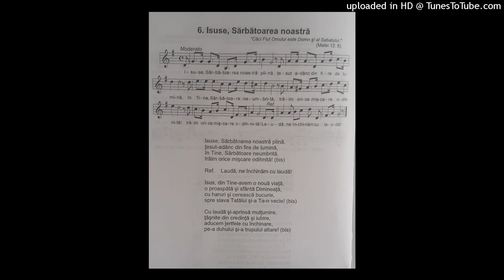Isuse Sarbatoarea noastra